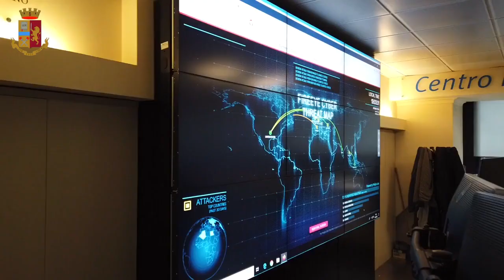Il Cnaipic blocca 4 attacchi informatici durante le dirette del Festival di Sanremo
Fonte: C.N.A.I.P.I.C.